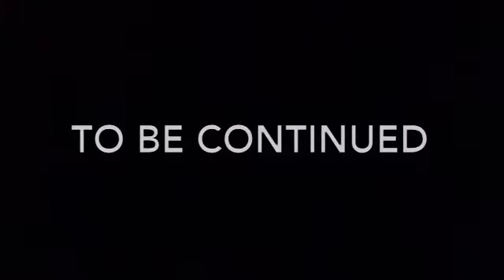Minecraft Skyrim ( 1 ) Pandas Back Part 1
Hi Guys And Welcome To A Minecraft PS3 Video! In This Sereis I Explore Have Fun And Build Cool And crazy Things!